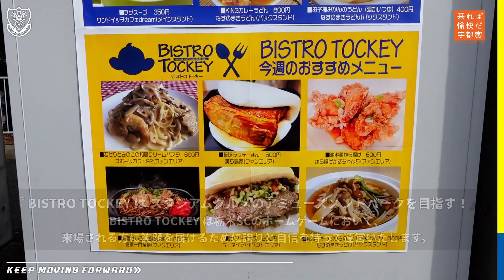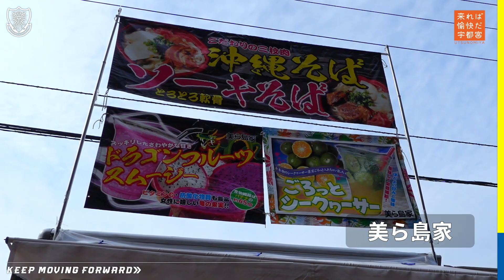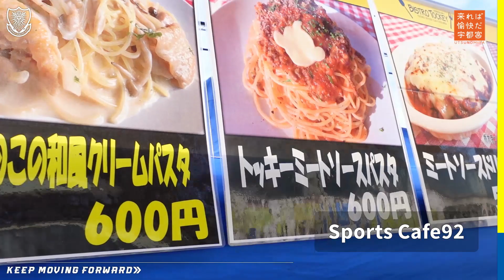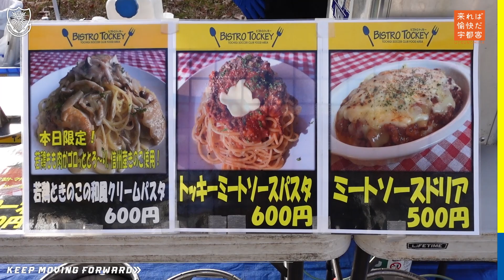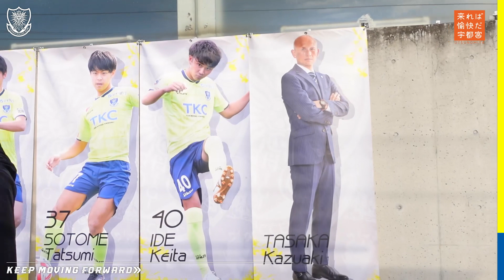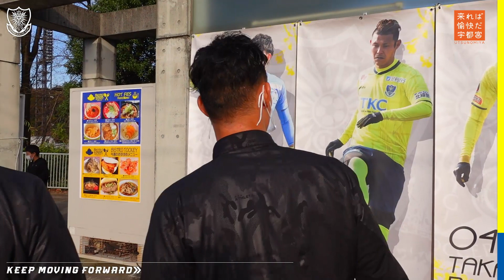宇都宮市PR動画「栃木SCの来れば愉快だ宇都宮！」vol.8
新型コロナウイルスの影響に苦しむ、宇都宮市内観光地や飲食店のお手伝いをしたい！ということで、選手たちとPR動画を制作しました。

毎回色んな選手が宇都宮の魅力をご紹介していきます。今は宇都宮に来るのが難しいという市外、県外の皆様、来たる日の宇都宮旅行の参考にしてください！

スタジアムグルメ「ビストロトッキー」をご紹介！
〈出演：伊藤竜司選手、池庭諒耶選手〉

▽ご紹介した場所はこちら！
　栃木県グリーンスタジアム
　住所：栃木県宇都宮市清原工業団地32

　住所：栃木県宇都宮市西川田２丁目４